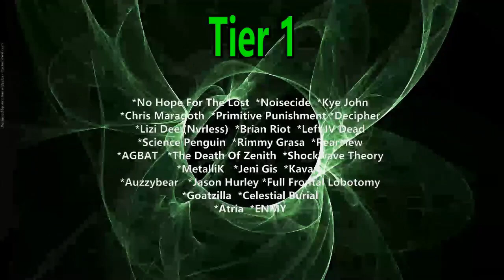Self Continuum - Never Knowing ( Reaction / Review ) FUNKY ROCK FROM CALIFORNIA